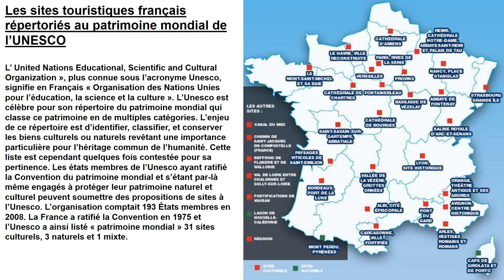La France au patrimoine Mondial